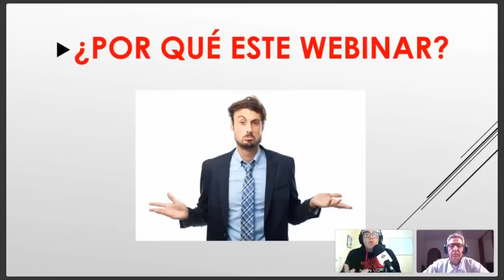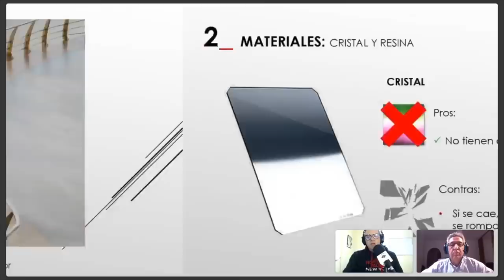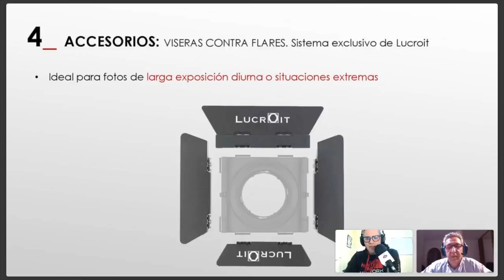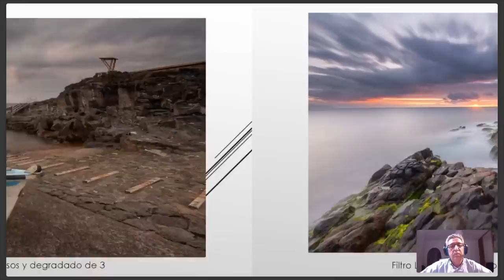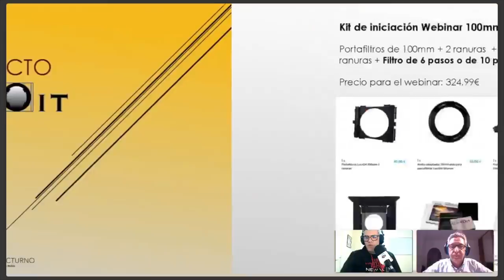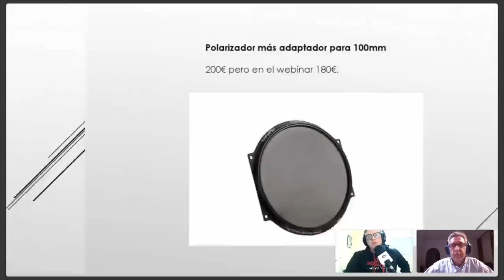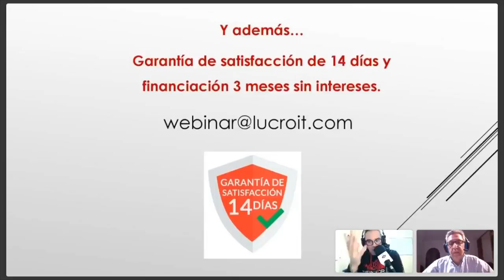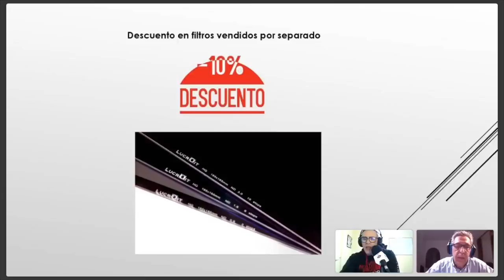Webinar de producto Lucroit. ¿Qué equipo necesito?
Javier Olmedo y Mario Rubio aconsejan qué filtros usar a aquellas personas que tienen claro qué necesitan para empezar en el apasionante mundo de la larga exposición en amaneceres y atardeceres.